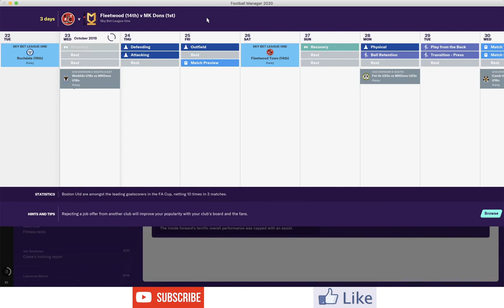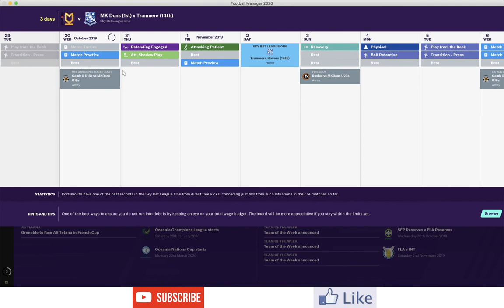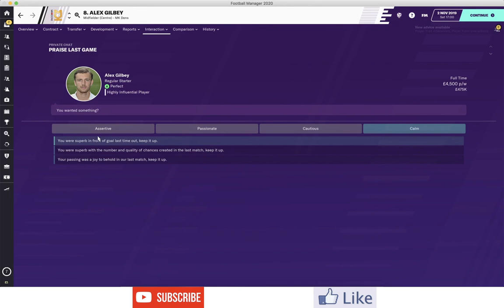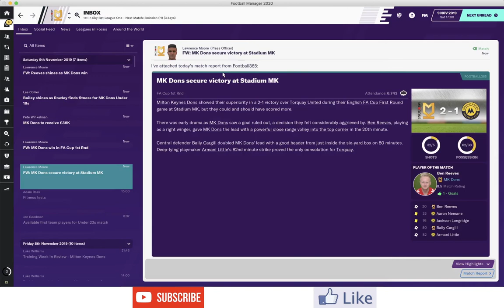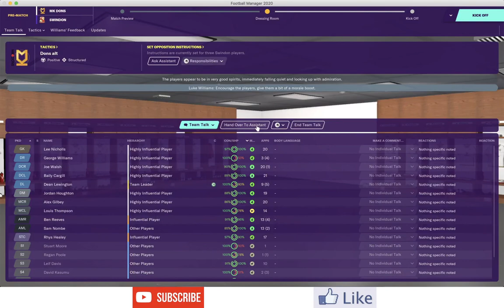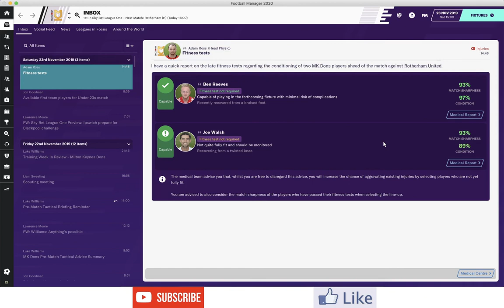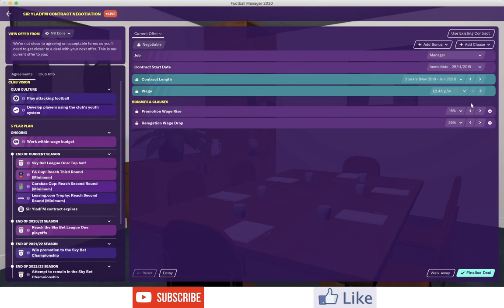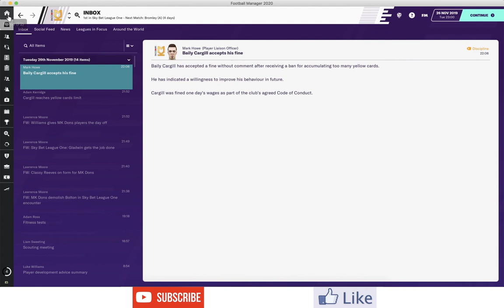Football Manager 2020 - 100% Live Stream - MK Dons Building A Legacy - Episode 6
This is a 100% Live Football Manager Series where I am going to take a team with no major honours to the top of world football. MK Dons was formed in 2004 when the original Wimbledon FC ceased trading and folded. Pete Winkleman brought the rights to the club and moved them 50 miles up the M1 to a town with no football identity in Milton Keynes. Since then with all the resources that Mr Winkleman has given to the club MK Dons has barely made a splash in English football. In this FM20 series I am going to bring all the success and more that Pete Winkleman envisaged when he purchased and created this club. Join me on this adventure that I am sure will have plenty of twists and turns.